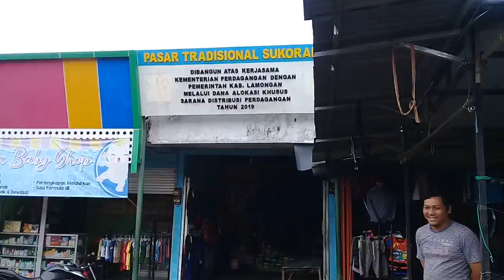Pasar sukorame lamongan Perbaikan Jalan Masuk ke pasar sukorame terbaru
penambalan jlan pintu utama pasar di lakukan scepatnya karena tergerus air hujan sblumnya banyak speda yyang ke jeglong